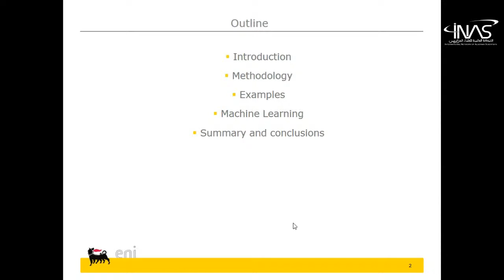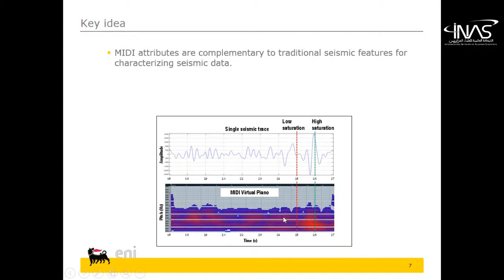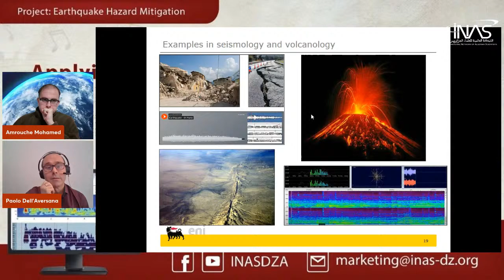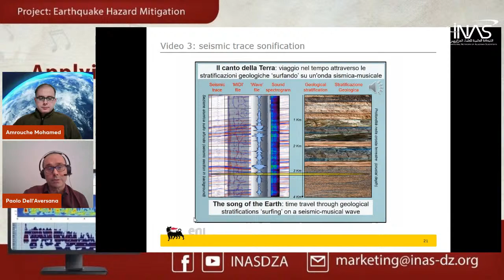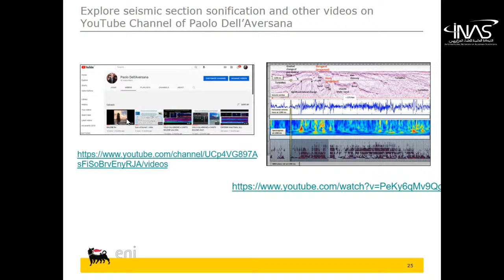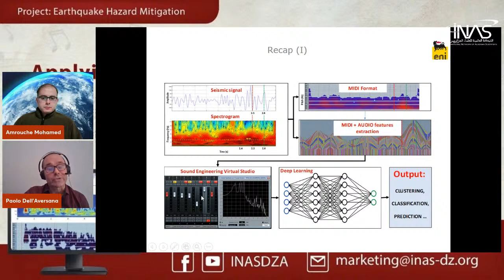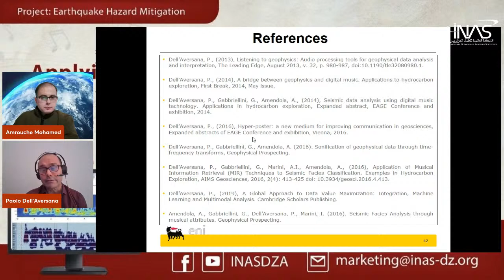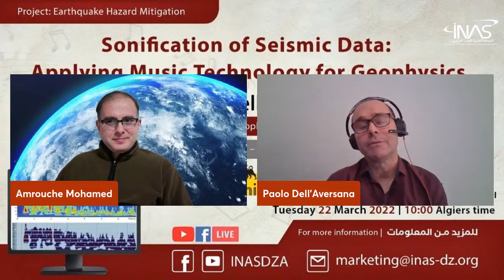Sonification of Seismic Data: Applying Music Technology for Geophysics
Dr. Paolo Dell'Aversana
Senior Geophysicist
ENI E&P – Italy